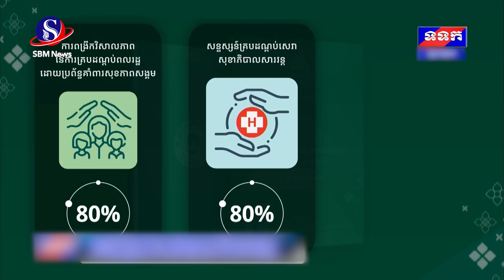សម្តេចធិបតី ហ៊ុន ម៉ាណែត៖ យើងចង់ធ្វើឱ្យវិស័យសុខាភិបាលប្រសើរឡើង ដោយទទួលបានសេវាថែទាំសុខភាពប្រកបដោយគុណភា